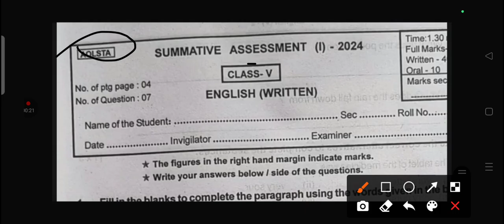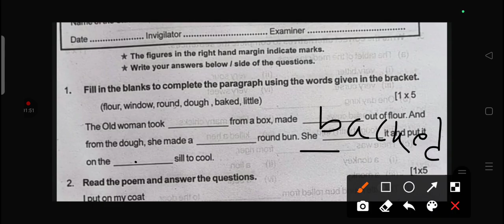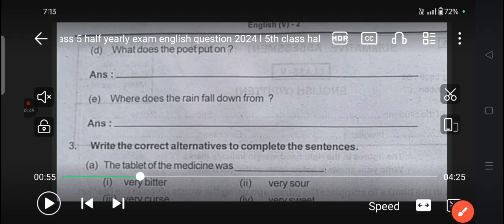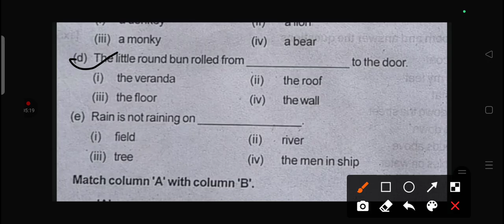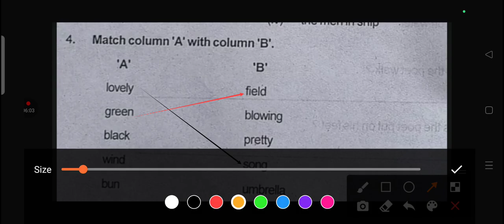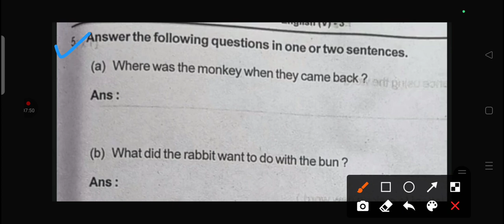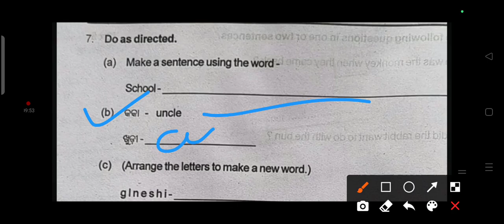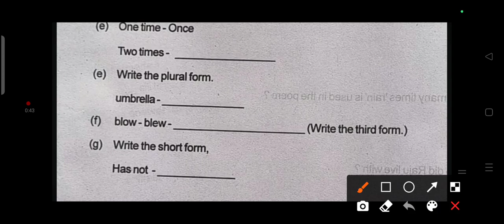ପଞ୍ଚମ ଶ୍ରେଣୀ English Real question paper answer / Half Yearly Exam 2024@studentlearningodia9090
5th class Half yearly exam Science 2024 Real Question Paper Answer 2024/
ପଞ୍ଚମ ଶ୍ରେଣୀରେ English.

All Class 1 to 10 Class question paper answer
ଏହି channel ମଧ୍ୟମରେ ଦେଖି ପାରିବେ।